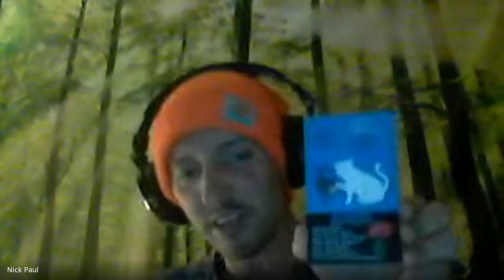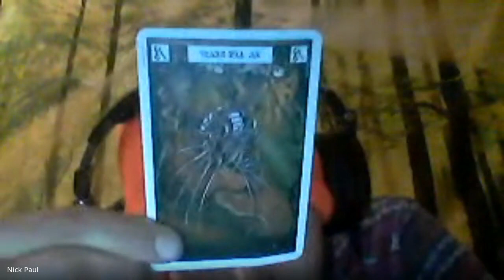Episode 106 - The Devil went down to Georgia